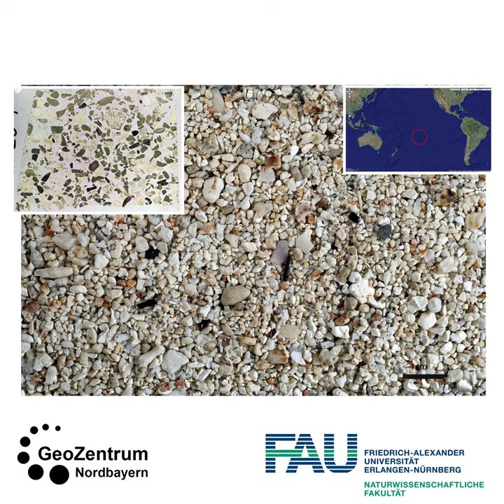Tropical beach sand at Temae, Moorea, Tahiti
Beach sand at Temae, Moorea, Tahiti (17°29.826 S  / 149°45.242 W)
With broken fragments of corals, mollusks, coralline algae and the green alga Halimeda
Sample provided by Prof. Hildegard Westphal
AM 280 in the collection of Prof. Axel Munnecke, GeoZentrum Nordbayern
Scanning: Andreas Helgert
Processing: Dr. Emilia Jarochowska